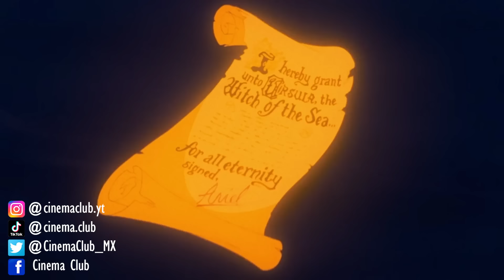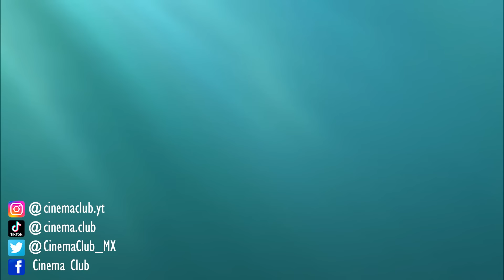La HISTORIA del REY TRITÓN | LA ENCICLOPEDIA DEL BIEN 👑🌊🔱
SOUNDTRACK 🎵

CRÉDITOS ILUSTRADORES | CREDITS TO ILLUSTRATORS 👩‍🎨🎨

Si tu arte está en el vídeo por favor contáctame para agregar tu nombre a los créditos.